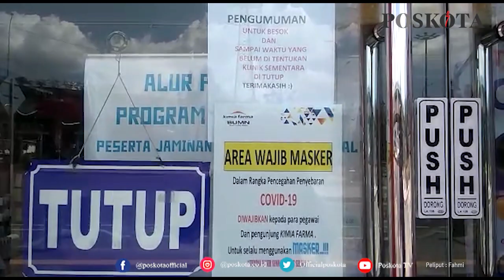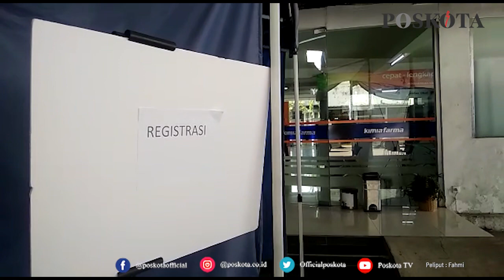KIMIA FARMA RESMI TUNDA PELAKSANAAN VAKSINASI GOTONG ROYONG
JAKARTA,POSKOTA.CO.ID - PT Kimia Farma (Persero) Tbk resmi menunda pelaksanaan vaksinasi Covid-19 gotong royong berbayar atau individu hingga waktu yang belum ditentukan.

Sejatinya vaksinasi Covid-19 individu atau berbayar itu dilaksanakan per hari ini, Senin (12/7/2021) pukul 08:00 WIB pagi.

Setelah resmi ditunda, salah satu gerai apotek Kimia Farma di Jalan Senen Raya, Senen, Jakarta Pusat terpantau sepi dari aktivitas pengunjung.

Hanya terdapat beberapa warga yang hendak membeli obat atau sekadar menebus obat di gerai tersebut.

Di pintu masuk gerai juga ditempelkan kertas pengumuman bertuliskan pelaksanaan vaksinasi gotong royong individu ditunda sampai pemberitahuan selanjutnya.

"Besarnya animo serta banyaknya pertanyaan yang masuk, membuat manajemen memutuskan untuk memperpanjang masa sosialisasi vaksinasi gotong royong individu serta pengaturan pendaftaran calon peserta," tulis pengumuman tersebut, Senin (12/7/2021).

Meski begitu, berdasarkan pantauan Poskota.co.id di lokasi, sebenarnya di bagian belakang gerai tersebut sudah dipersiapkan lokasi antrian yang diperkirakan untuk peserta vaksinasi.

Di lokasi antrian itu juga sudah disediakan sejumlah kursi yang dibagi dalam dua sisi kiri dan kanan.

Di sisi kanan pada bagian depan juga terpasang kertas bertuliskan "ovservasi" yabg dimana merupakan tahap dari pelaksanaan vaksinasi pada umumnya.

Sementara di sisi kiri terdapat papan bertuliskan "registrasi" yang diperuntukan bagi peserta untuk mendaftarkan pelaksanaan vaksinasi gotong royong individu.

Penundaan vaksinasi gotong royong ini juga diakui oleh Nur salah satu pegawai Apotek Kimia Farma.

Ia mengatakan penundaan itu ia terima dari kantor Kimia Farma pusat sejak pagi pukul 08:00 WIB.

"Tadi pagi saya taunya dari pusat. Memang seharusnya hari ini pelaksanaanya, cuma gak jadi karena ditunda," kata Nur di lokasi.